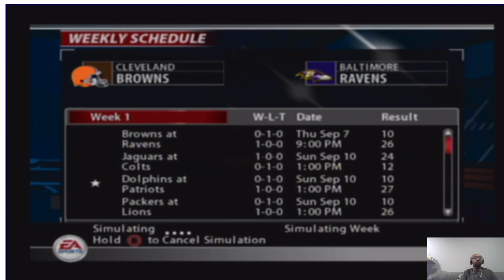Arizona Haboobs F2 S3 Week 2: Vs the Kansas City Chiefs (Madden 2005/All Madden Difficulty)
Yo 'Boob Gang this week we take on Trent Green, Priest Holmes and the rest of the Kansas City Chiefs at Arrowhead Stadium. Can we pull off a stunner and get an early road win?